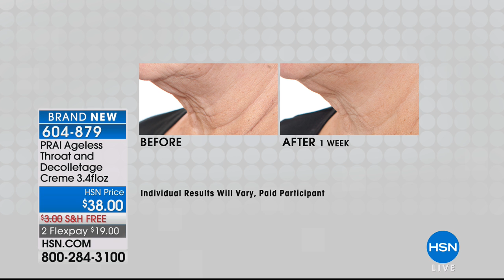PRAI Ageless Throat and Decolletage Creme in Cherry Blos...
PRAI Ageless Throat and Decolletage Creme in Cherry Blossom Jar

Luxurious cream helps support the appearance of skin's firmness and resilience in the neck and decolletage areas

What...